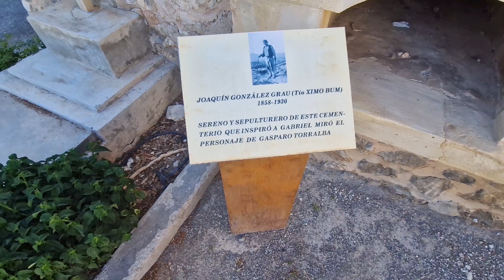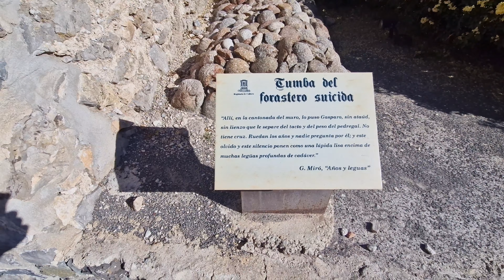Cementerio de Polop (Polop) | Alicante (España)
DIARIO DE VIAJE

El castillo de Polop se alza sobre un cerro desde el que domina la localidad del mismo nombre, provincia de Alicante, en la zona conocida como Cementerio Viejo. Se puede acceder a él por un camino que sale del pueblo.
De origen islámico, Polop fue conquistada por las tropas de Jaime I, y fue escenario de varias cruentas acciones durante las revueltas de Al-Azraq. En 1271 el monarca cedió la villa al caballero Beltrán de Belpuig.

Durante las Germanías, una nueva rebelión morisca tuvo su centro en el Castillo de Polop, donde se hicieron fuertes los sublevados hasta que fueron vencidos mediante engaño y prácticamente masacrados.
El castillo es de origen musulmán, fue y construido a principios del siglo XII. Fue una importante fortaleza, con un importante valor estratégico en la región, pero a causa de los conflictos de los que fue protagonista, fueron derribadas las construcciones de su interior, aprovechándose también sus materiales para la edificación de la vecina ermita.

En la actualidad se conservan numerosos tramos de las murallas que conformaban su doble recinto, ambos de pequeño tamaño. Del exterior quedan escasos restos de su estructura original, ya que se utilizó como acceso al viejo cementerio. El interior conserva restos de un aljibe próximo a las ruinas de una torre cuadrada de mampostería, que debió ser el núcleo original de la fortaleza musulmana. También se ha descubierto una hilera de estancias rectangulares.

No hay nada tan básico y reconfortante como andar. No se necesita nada más que un cuerpo y un buen calzado.

Normalmente es una acción que se realiza de forma automática, pero si centro en ella la atención puedo percibir la fuerza de la gravedad, la necesidad de reorientar mi equilibrio, un movimiento que se utiliza para desplazarme en el espacio, la tensión en los músculos, la respiración...
Al caminar por terrenos abruptos y en relieve se desplaza constantemente el centro de gravedad, el cual hay que reajustar. Es una acción que al realizarse de forma totalmente consciente requiere de toda nuestra atención y percepción.

Además es el eterno "subir la montaña", un ciclo que se repite una y otra vez y en el que lo importante no es la satisfacción de la meta, es la experiencia del camino.

Todo eso, y mucho más, puede ser caminar.

La estructura de los vídeos está pensada para ser vista empezando por el siguiente:

Antes de finalizar, se podrá continuar mediante una tarjeta.
¿Qué opciones tomarás, qué caminos escogerás?
Cada ruta te llevará en la pantalla final del vídeo, incluso entre medias con las tarjetas, por diferentes caminos.

-¿Te gustaría que el vídeo tuviese más calidad?
-¿Qué fuese más largo?
-¿Qué tuviese mejor edición o música?

A mí también. Nos encontramos trabajando para que poco a poco todo funcione mejor y se vea más bonito. Un poco de paciencia.
Puedes dejar en comentarios cualquier opinión o sugerencia.

Gracias por dedicar parte de tu tiempo y atención.